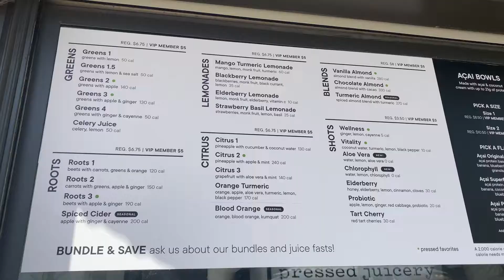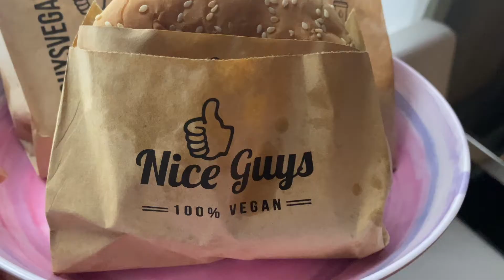Finding The Best Vegan Food In L.A.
During my recent trip to L.A. I ate some of the best food that I have ever had.
I can't wait to go back, especially to taste those donuts again! Yummy